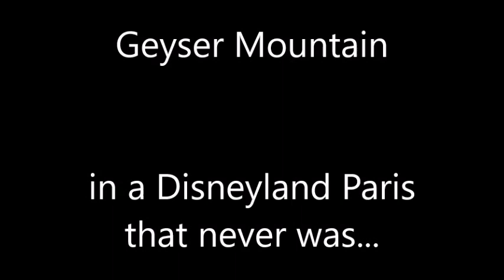Geyser Mountain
Disneyland Paris Tower of Terror version that never was... Geyser Mountain was planned to be built next to Phantom Manor in Frontierland. (made with Planet Coaster)
Thanks to operateur for the frontierland park, that I used to bring the tower to life at the place it should have been built. Steamworkshop: operateur